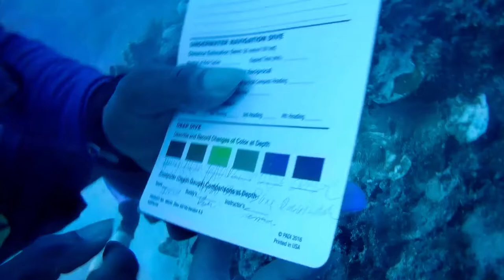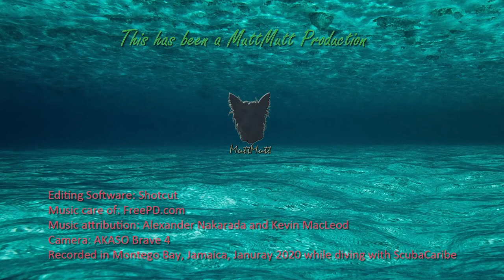Jamaica deep dive video.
While in Jamaica Jaunary 2020 I did some SCUBA diving.  My dives were done near the Montego Bay, Ironshore area with Scuba Caribe.  The staff really was nice and I enjoyed my dives, I wish I had more time and money to go back again.  I still have more video's to put out from my trip there as well as while diving in Cozumel but this is the first one I have gotten edited so far.  It was a dive near a plane wreck as well as some of the reef in the area.  From my understanding this is a DC3 wreck and has mostly broken apart but was still really interesting.  The video is what we saw along the way as well as some video of the wreck site itself and a little of me floating around so you will get to see the ever elusive MuttMutt, LOL.

Hopefully everyone enjoys it.  I know it's a little different and I may end up shifting these video's to another channel but for now I will just post them here.

If you like the footage the camera I used is available

Don't forget to do those things that everyone on youtube has been teaching you, the thumbs up button's will keep me making more video's so if you like them or not the only button that counts is the thumbs up.  That other button is a fiction of your imagination!!

And if you did and want to kick me a couple bones for the repairs on my truck (probably a blown head-gasket which is going to really SUCK and honestly I need to do a rebuild since it's got over 200K miles on it or just replace which either way is going to run about 3000 bucks) 17pEPchqZrjVHv8oN3jKMDZp23A24j4Jj is the place for BitCoin and I will be setting some other stuff up later on.  If you want to kick a few bones through Amazon just before you make an order. Or you can kick me a coffee